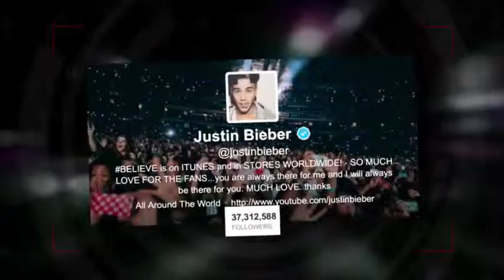THE FAKE TWITTER FOLLOWERS OF JUSTIN BIEBER